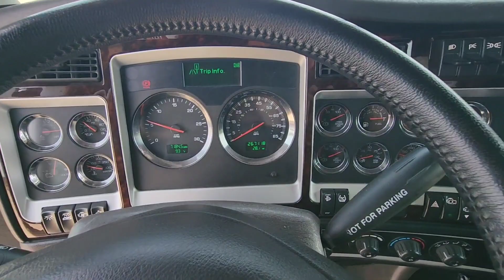2022 Kenworth W900 Stock 545533